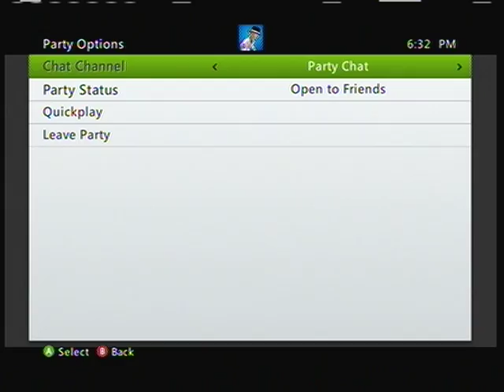Squiddish And Hexy...whatttttt???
a short clip...i was playing assassinate with some "friends...and it turns out Squiddish and Hexy  were in our game! :D this is what it turned into...

P.s. one of the people kept killing me because i said something wrong i guess :/ but other than that it wass funn